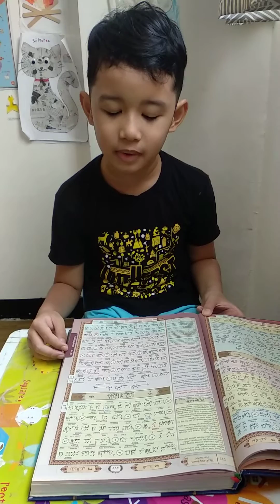Read Al-Qur'an surah Al-Qiyamah ayah 1-40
Reading Al-Qur'an surah Al-Qiyamah ayah 1-40